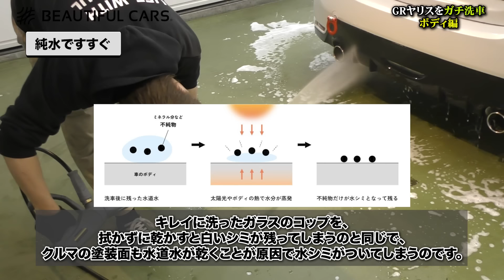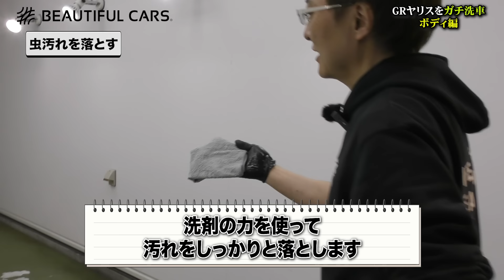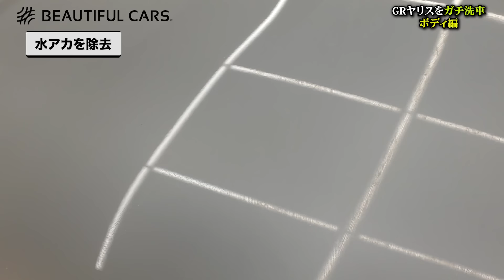黒筋汚れに悩まない！新車のキレイさ維持するためにプロは撥水させません。4年たっても美しい、楽に簡単に洗う方法をご紹介！【ワックス不要の洗車】GRヤリス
BEAUTIFUL CARS®︎の洗車方法と用品、純水で洗車を行ってきた、ベースのガラスコーティングなしのGRヤリスを洗います。今回はボディの洗い方をご紹介！
ムートンやミット、ブラシはNG！？塗装面を長く綺麗に保つために必要なことをプロが語ります。
28:50でご紹介した動画はこちら
43:57でご紹介した動画はこちら
46:43でご紹介した動画はこちら
50:52でご紹介した動画はこちら
【目次】
0:00 今回の動画は？
0:22 挨拶・企画説明
1:09 使用するもの
3:37 ボディの状態をチェック
4:06 予洗い
5:58 シャンプー液を作る
7:22 コロイド洗浄剤で虫をふやかす
7:39 ボディを洗う
9:13 塗装面に傷をつけない為には？
10:42 車にできてしまう黒筋の原因は？
12:19 汚れを落としやすい塗装面の状態を作りましょう
14:33 なぜ綺麗に見えるのか？
15:02 純水ですすぐ
18:59 虫汚れを落とす
19:35 洗剤を使い分ける理由
24:26 ドアステップの内側を洗う
29:52 拭きあげ・コーティング
33:33 水アカを除去する
36:35 ガラスコーティングの施工をしていないこのGRヤリス
37:05 拭きあげ・コーティング
37:40 なぜゴシゴシするのが良くないのか？
40:07 純水なのになぜ拭きあげしているのか？
42:33 水アカを除去する
43:28 撥水じゃない塗装面の状態とは？
43:44 拭きあげ・コーティング
45:38 シンプルな洗車方法だからこそ
55:55 イージーグロスコートプラスを施工
1:02:24 まとめ・エンディング

ビューティフルカーズが蓄積してきたオートディテイリングの技術や製品について文章でしっかりまとめて、多くの皆様に正しくお伝えしたい。そんな想いから「ビューティフルカーズが考える洗車の教科書」という本気のブログが始まりました。
皆様のSNSやブログに記載していただいたり、お友達に拡散していただけたら嬉しいです！

【大好評いただいているコーティング剤特設ページはこちら】

洗車用品のお求めはこちらから！
【公式オンラインショップ】

ビューティフルカーズのこだわりはこちらをチェック！

ピュアニッシュproイオン交換樹脂販売ページはこちら

効果音 OtoLogic・効果音ラボ